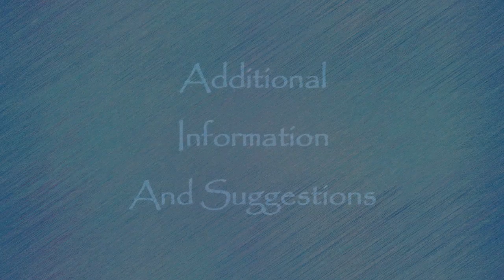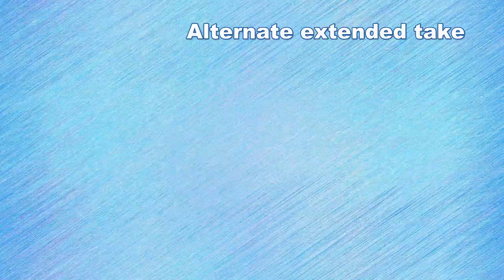Lord of the Rings: The Return of the King Extended Scenes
The Return of the King Extended Edition is substantially changed from the Theatrical Release, much more than The Two Towers and more in line with The Fellowship of the Ring.

(2) Watch the Episodes in sequence
Watching just a few minutes here and there doesn't do you much good.